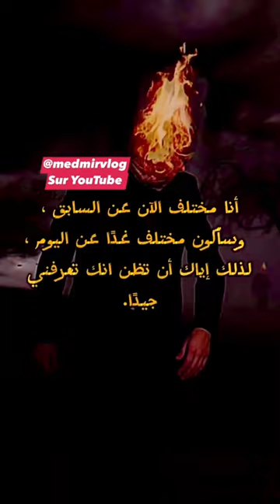الله يرحمك ميمون الوجدي 🤲🤲🤲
✅La vie est une école 👍الحياة مدرسة✅